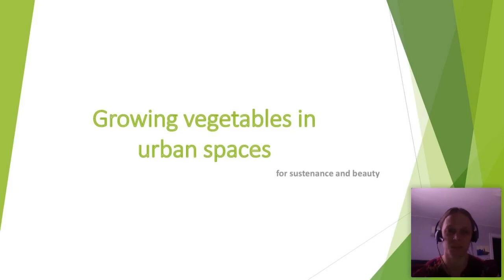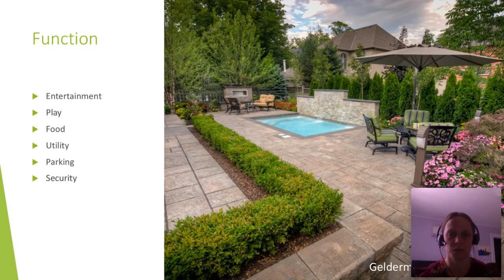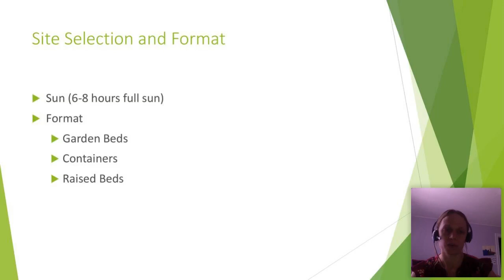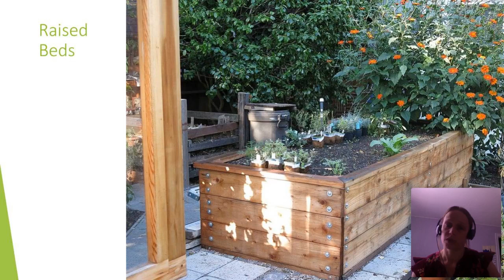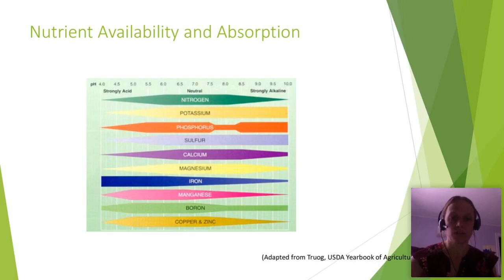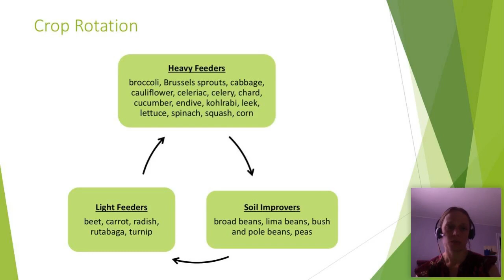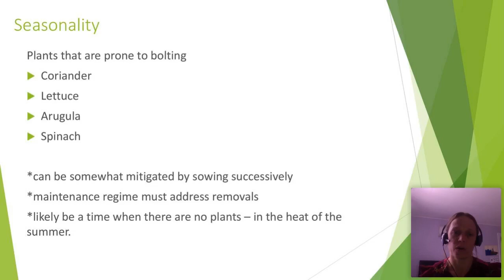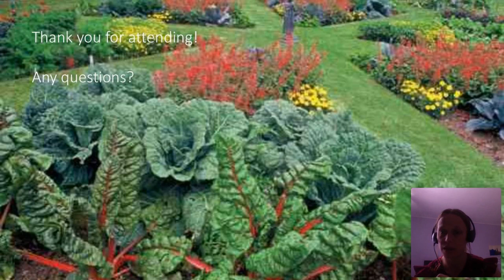Growing vegetables in urban spaces for sustenance and beauty - Pro-Dev Online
Growing vegetables in urban spaces for sustenance and beauty - With Instructor Jodi Healy

Part of Landscape Ontario's Professional Development Online.